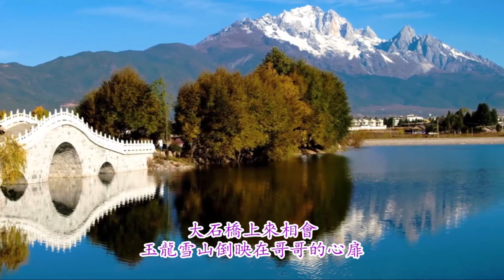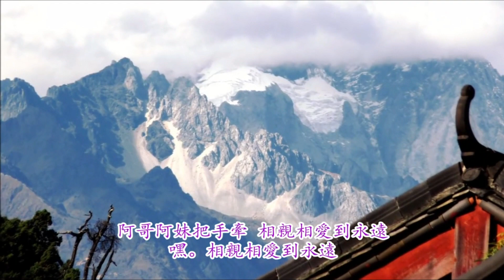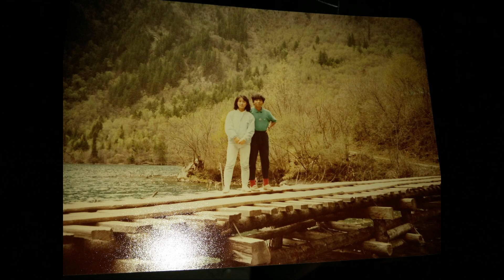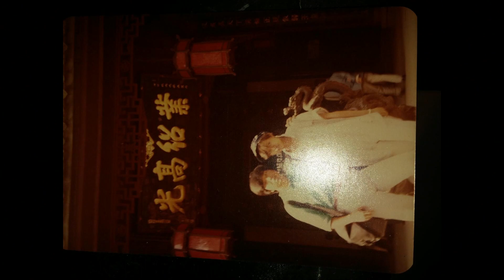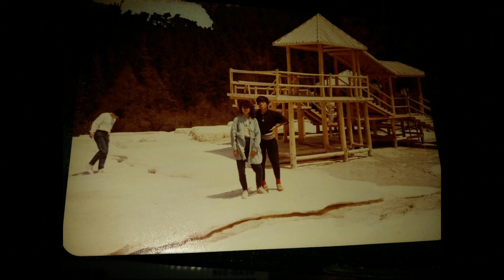客家遊蹤 Ep123a - 再説那些年在納西古城麗江大研鎮的遊戲人生。 - 20171218a